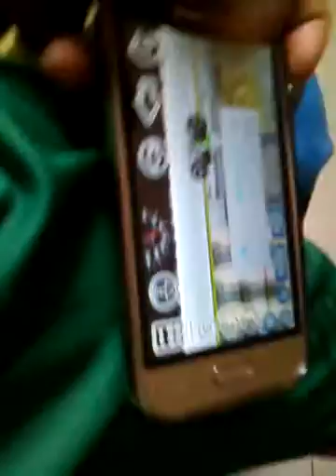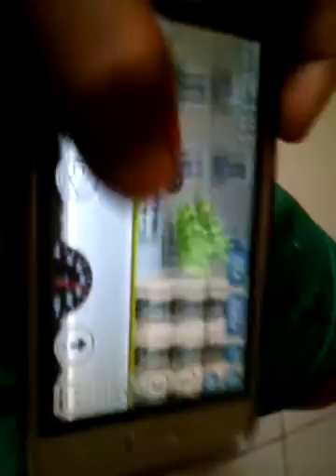Jogo de da gral